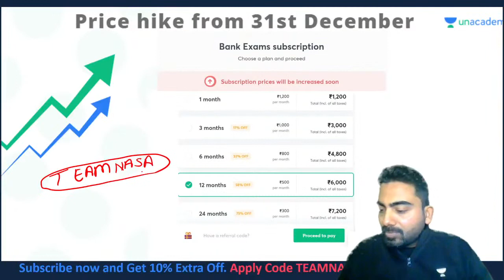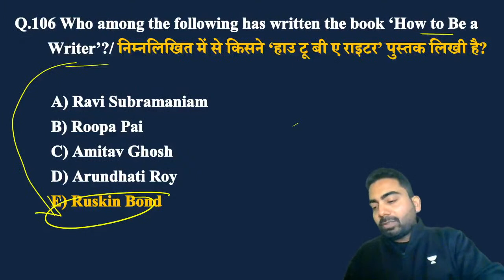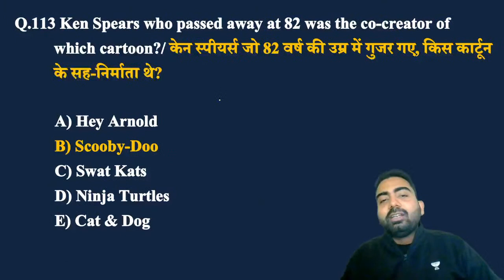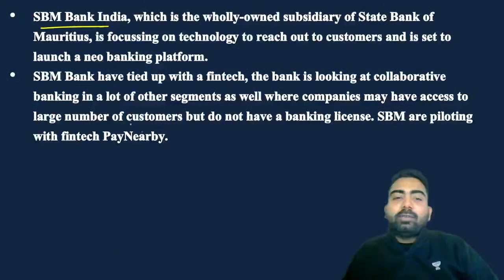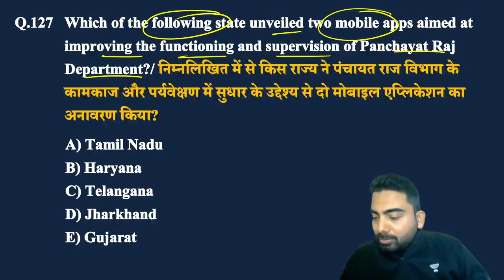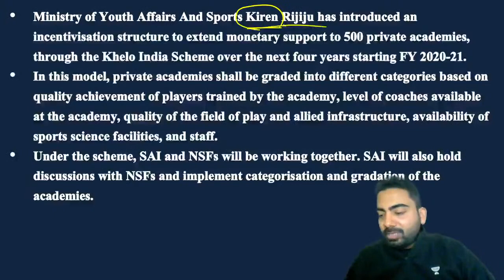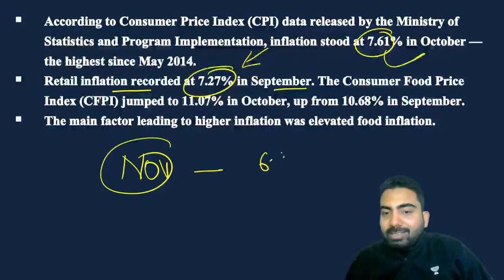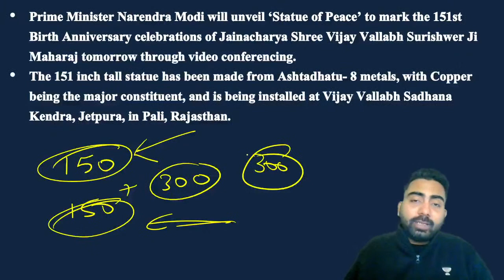12:00 PM - SBI PO 2020 | GA by Abhijeet Mishra | November Month Revision Class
SBI PO 2020 | GA by Abhijeet Mishra | November Month revision class

🚀 12:00 PM -Weekly Financial Awareness by Abhijeet Mishra Sir

✿ Morning Shows :
07:00 AM - Daily Current Affairs Show by Abhijeet Mishra sir
08:00 AM - The Hindu Analysis by Narendra Kumar

✿ SBI PO/CLERK 2020 :
10:00 AM - Reasoning by Sachin Sir
11:00 AM - Maths by Amit Pandey

Welcome to Bank Ladder, your one-stop solution for Banking preparation. Boost your exam preparation for all central and state-level banking competitive examinations with India's most trusted online education platform.

1. One Subscription, Unlimited Access
2. Learn from your favorite teacher
3. Real time interaction with teacher
4. You can ask doubts in live class
5. Limited students
6. Download the videos & watch offline